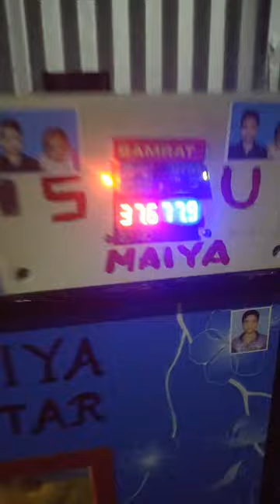local murgi farm in assam,local murgi farm,local farm incubator sell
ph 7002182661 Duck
farming in Assam
 hah palon
 Murgir palon
 palon Abhayapuri Farm
Duck Hah Farm Bongaigaon
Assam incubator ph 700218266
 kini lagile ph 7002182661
Duck Farming Assam
Incubator Lagile ph
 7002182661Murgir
poyali lagile Hahor
puyali Lagile
poyali lagile Hahor
puyali Lagile